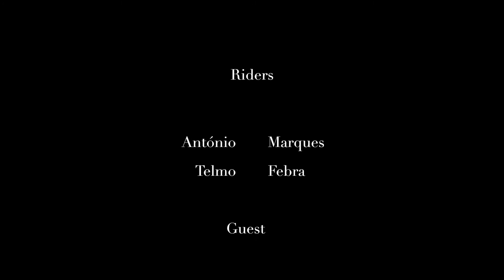Don´t Let the Trails End - Trailer # HOMMAD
HOMMAD, apresenta o novo projeto para 2015.

"Dont Let The Trails End"
É uma serie que tem como objetivo principal o incentivo à prática do Downhill em Portugal, como o nome diz "Não deixes o trilho acabar!" Reparamos que o desporto está a ficar cada vez mais esquecido e ao longo do tempo o abandono é evidente nas pistas.

Não percam a nossa serie, estreia dia 1 de Fevereiro de 2015!
Contamos com o vosso apoio e divulgação.
Divulga HOMMAD!